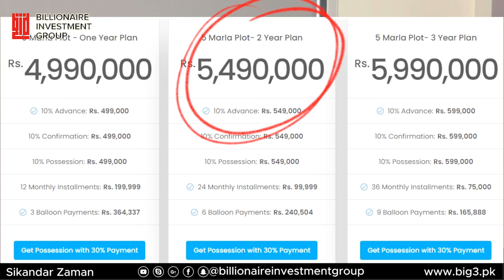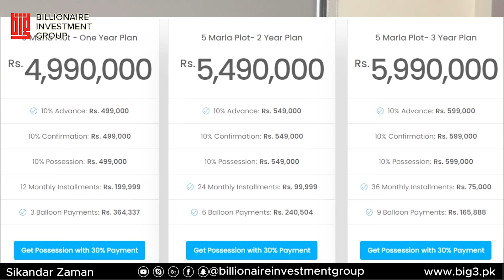Plots on Instalments in Lahore | Ferozepur Road Housing Societies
Looking for the best on-ground plots in Lahore with instant possession and easy installments? This video is discussed How to buy aReady Plots on instalment.One of the top housing society offer Plots on-ground on Instalments with easy payment plan.we selling plots in lahore and Islamabad.This video for all who are interested in Real Estate investment in Pakistan, Specially this investment option Recommend to Overseas Pakistani's.We have different sizes of plots 3 Marla, 5 Marla, 7 Marla, 10 Marla & 1 Kanal Residential Plots for sale.We offer in this video Investment Opportunities Best housing societies in lahore.Also Discussed Scammers Housing societies.If your are looking for a proprty in Pakistan, This video for you.